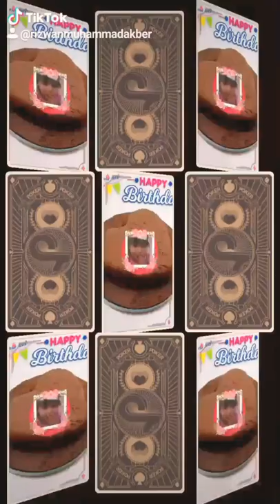16 June 2022